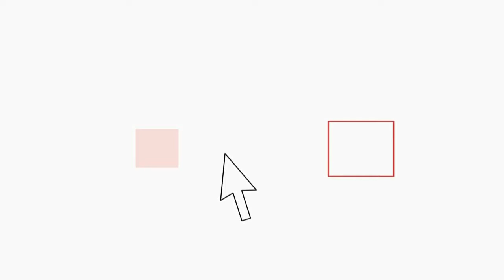Elicottero della Guardia Costiera salva da infarto anziana tedesca sulla Costa Mediterranea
Colpita da malore, è stata soccorsa da un elicottero della Guardia Costiera e trasportata all'Ospedale di Catania. Nella tarda mattinata di oggi il comando della nave da crociera "Costa Mediterranea" in navigazione nel mar Tirreno a 50 miglia da Capo Spartivento in Calabria, ha contattato d'urgenza la Centrale Operativa della Guardia Costiera di Roma per richiedere l'immediato  sbarco  di una passeggera, una cittadina tedesca di 77 anni, colta da un grave attacco cardiaco. Considerando le condizioni della paziente e la distanza dalla costa, dalla Centrale Operativa è stato disposto l'immediato decollo di un elicottero dalla base aerea della Guardia Costiera di Catania che, alle 12, 10, è riuscito a raggiungere la nave. In pochi minuti la paziente, assistita da un aereosoccorritore della stessa Guardia Costiera, è stata posta su una speciale barella e issata a bordo. Alle 12,35 l'elicottero è atterrato a Catania dove la donna è stata affidata alle cure dei sanitari dell'ospedale Cannizzaro.